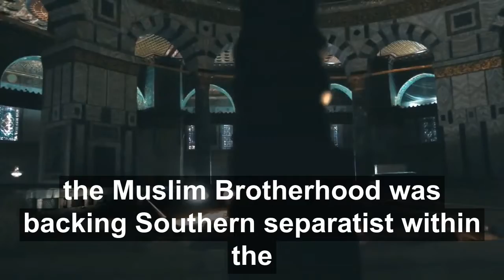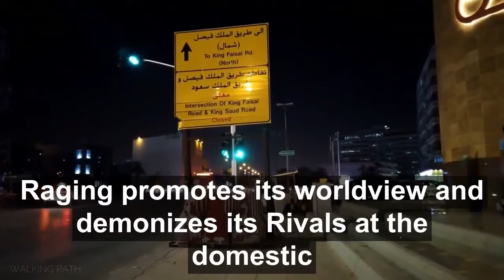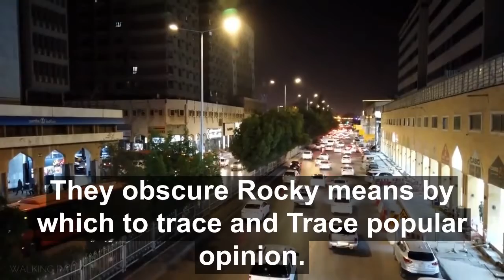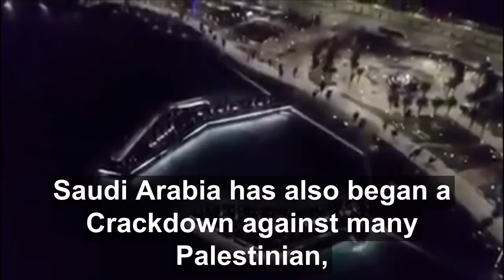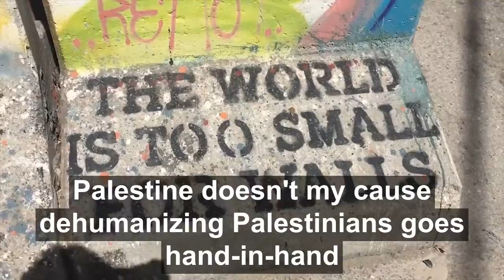Saudi Purposely Publicity Is Trashing Islam And The Palestinian Reason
Saudi and their propaganda toward palestinian.